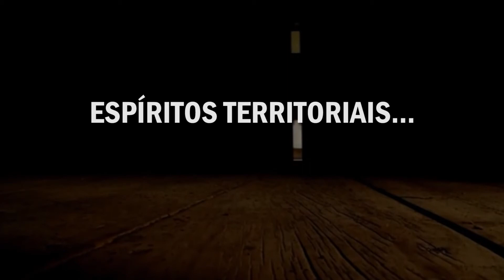ESPÍRITOS TERRITORIAIS - Mulher encontra boneco de vodu dentro de casa #01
Eles existem?
Você já ouviu alguém chamar e não era ninguém?